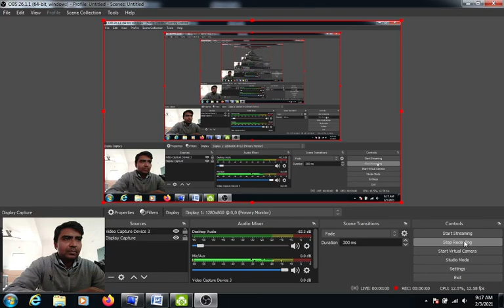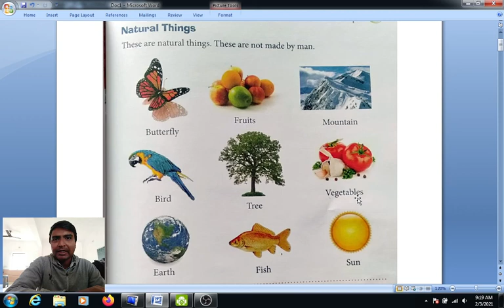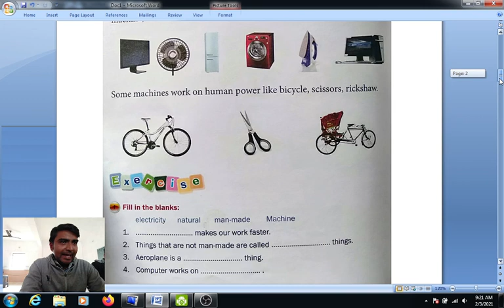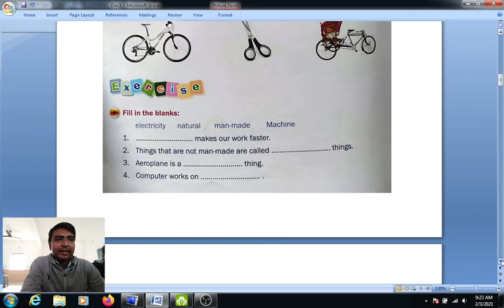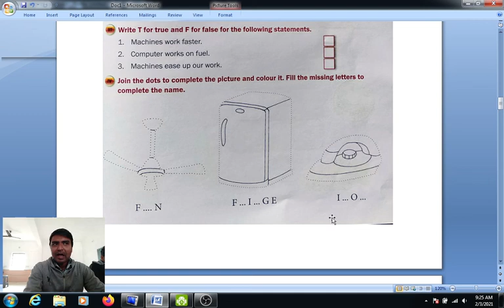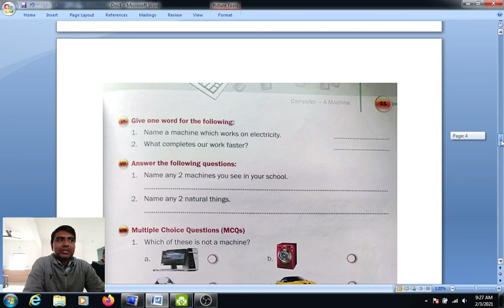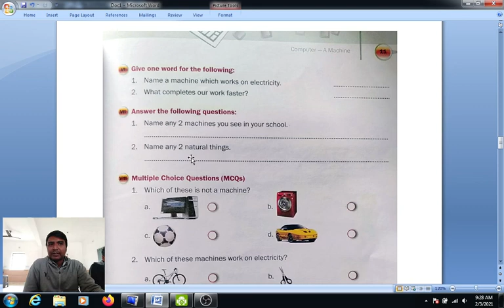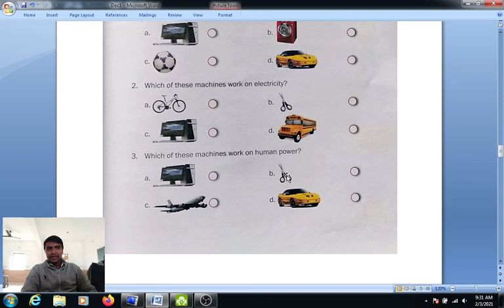STD 1 / COMPUTER / 1.COMPUTER - A MACHINE / AMIT PARMAR